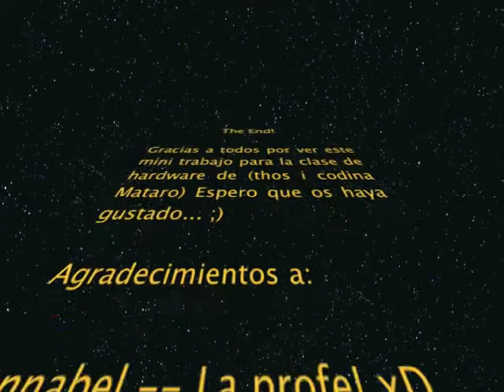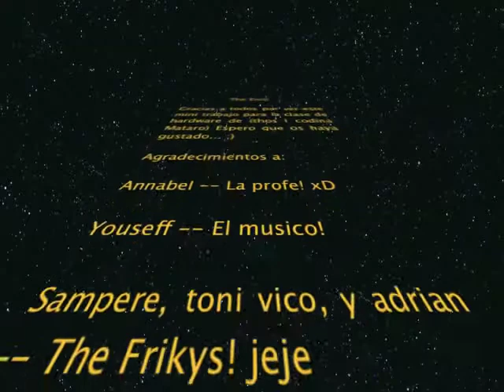Limpiando el teclado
Aqui me teneis limpiando el teclado.. ;)